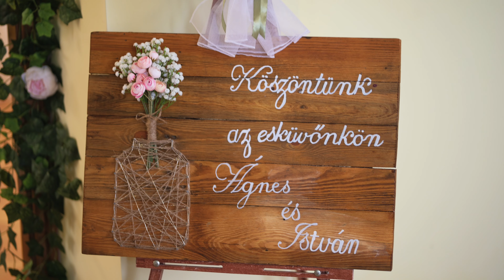Ágnes & István // wedding highlights //